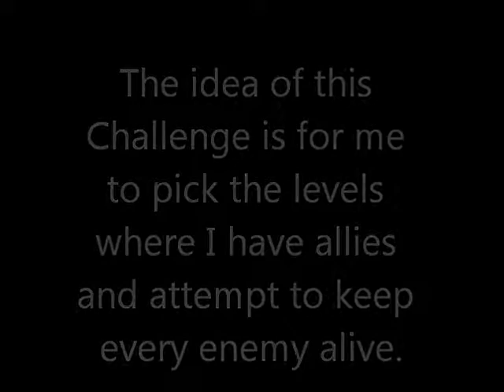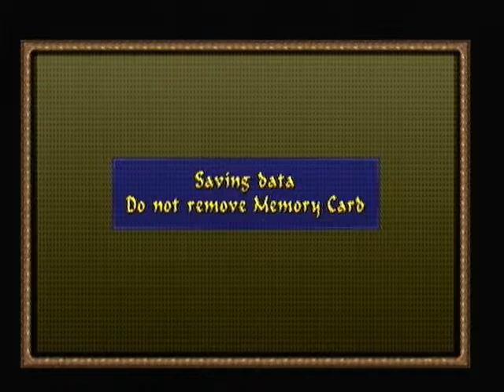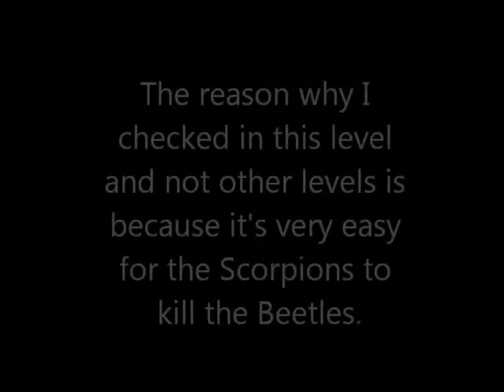Keeping The Enemies Alive (Menkaure's Pyramid, Tomb Raider Last Revelation Challenge)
This is a new Tomb Raider Challenge I've decided to undergo.

The idea of this Challenge is for me to pick the levels in which I have allies, and attempt to keep alive every enemy apart from the ones whose deaths are absolutely mandatory for completing the level. So the enemies strictly cannot be killed, but my allies can be killed if it means saving the enemies.

I also have the restrictions of:
All Secrets
No Medipacks
Pistols Only
Limited Saves and Flares (I enter each level without any Flares, so I have to collect them if I want to use them. In TR3 I enter without any SaveGame Crystals so I have to collect them if I want to use them. In TR2 and TR4 I'm only allowed three Saves per level.)

There are five levels in Tomb Raider 3 where I have allies:
Crash Site (Soldiers)
Lud's Gate (The Damned)
High Security Compound (Prisoners)
Area 51 (Prisoners)
RX-Tech Mines (The Flamethrower Guys)

There's one level in Tomb Raider 2:
Barkhang Monastery (Monks)

There are two levels in Tomb Raider Last Revelation:
Menkaure's Pyramid (Soldiers)
Khufu's Queens Pyramids (Soldiers)

In this video you see me complete Menkaure's Pyramid and I succeeded at every restriction.

This level is harder than you would think because it's not just the Soldiers who attack our enemies. The Soldiers attack the Scorpions but the Scorpions attack the Beetles, meaning I have to stop the Soldiers from causing harm and stop the Scorpions from causing harm.

The Soldier at the beginning posed no threat; I was fine just leaving the Scorpions to kill him. The Scorpion at 1:23 needed to be shot as this aggravated him and caused him to go after me instead of the Beetle. Had I not shot the Scorpion then he would've gone after the Beetle at 1:26. When you move out of a certain range, the Scorpions seem to forget about you and go back to going after the Beetles. So it's important to keep shooting the Scorpions and keep aggravating them if you move out of a certain range. This is why I shot him again at 2:16, 4:00 and 4:20; I needed to keep him angry with me. I shot the Scorpion at 2:52 to aggravate him and stop him from killing the Beetle after killing the Soldier, and I shot the other Scorpion at 3:26 to aggravate him and stop him from killing the Beetle.

The reason why I obtained the Secret early on and triggered loads of Beetles was to protect the Beetle at 2:31. Even though I aggravated the two Scorpions near that Beetle, they end up forgetting about me and killing the Beetle when I leave the area and return to the main area at 3:55. However, the game can only have so many active enemies at once, and in triggering all of the Beetles early on, it actually resulted in the Beetle at 2:31 and the two Scorpions getting Gliched out and becoming inactive. This meant the Beetle couldn't be harmed. I did return after completing the level just to see that the two endangered Beetles did indeed survive.

The Soldier who dropped the Guard's Keys was not saved because although saving him results in you getting a Secret in Khufu's Queens Pyramids, I'm counting every level in this Challenge as being entirely separate from one another. And so I only went for the one Secret in this level because I don't consider getting the Armoury Key to be a Secret in this level, so I left it. But when I do Khufu's Queens Pyramids, I will have the Armoury Key.